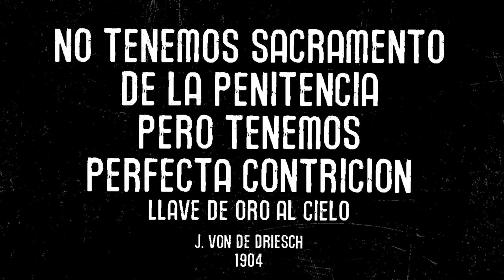LA PERFECTA CONTRICIÓN - LLAVE DE ORO DEL CIELO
REV. J. VON DEN DRIESCH
1904

Este pequeño libro es tan valioso como largos tratados, tanto por la soberana importancia de la materia que trata, (una materia por desgracia muy poco conocida por muchos cristianos) como por la abundancia de su doctrina y el interés de su aplicación práctica. “El gran medio de salvación” es el título que San Alfonso de Ligorio dio a un tratadito sobre la oración publicado con muchas otras obras de su pluma. Y era tan grande su confianza en la eficacia y el poder de la oración para asegurar la salvación de las almas, que él habría deseado ver ese librito en manos de todos. Sobre el ejercicio del amor de Dios y la perfecta contrición podemos decir con mayor verdad que son “los grandes medios de salvación”, porque es más íntima y aún más estrecha la conexión entre un acto de caridad o contrición perfecta y la adquisición de la vida eterna, que entre la oración y la salvación. Así, pues, quisiera ver esta obrita, como la del mismo San Alfonso, en las manos de todos, convencido como estoy de que una cuidadosa lectura y la puesta en práctica de sus enseñanzas abrirán la puerta del cielo a una multitud de almas que de otro modo arriesgarían su condenación eterna, y de que aumentará de modo maravilloso la gracias de Dios en quienes han sido fieles desde su bautismo. Cada cristiano debe estar bien instruido sobre la importancia capital del acto de contrición perfecta y de caridad en razón de los inestimables beneficios que tal conocimiento puede brindarnos a la hora de la muerte y permitirnos brindarlo igualmente en el lecho de muerte a algún moribundo a quien la Providencia pudiera guiarnos. Ninguno, aún gozando de buena salud, debe olvidar esta verdad. Pero es sobre todo deseable que cada uno la custodie profundamente grabada en su corazón para las horas de enfermedad y los peligros de muerte. Quiera Dios que este folleto sea distribuido lo más posible por todas partes. No hay duda de que su lectura estará acompañada de abundantes bendiciones.
P. AGUSTÍN LEHMKUHL, S.J.